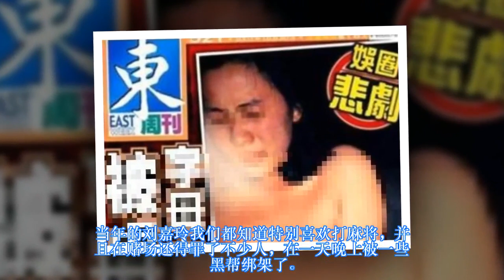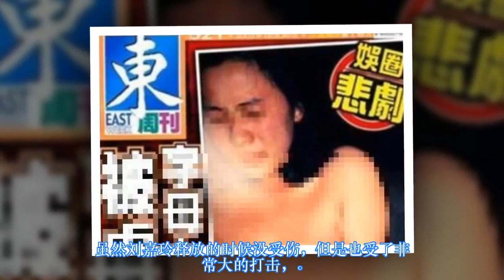刘嘉玲当年被绑架照片流出，摆平事情的并不是梁朝伟，而是他！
一提起刘嘉玲我们就会觉得是女王啊！

气场特别的大，并且拍的香港电影也特别的好，吸引了不少的粉丝，并且人气也涨了不少。

近几日刘嘉玲28年去被绑架的消息爆了出来，很多人又将进行了讨论。当年的刘嘉玲我们都知道特别喜欢打麻将，并且在赌场还得罪了不少人，在一天晚上被一些黑帮绑架了。

那个时候梁朝伟特别急忙的找她，最后获救后就一直陪着刘嘉玲身边。

并且一直鼓励她，不要陷入黑暗。也是十分用心了，希望两人能够互相珍惜。

善待彼此，给对方更多的爱 刘嘉玲在当年香港娱乐圈可以说是幸运的但也不是幸运的，

那个时候她刚进军娱乐圈是个好时机，

但是前景并不是很优秀、虽然经典影片中都有她的身影，可是都会被其他出演的女星秒杀。那个时候和梁朝伟的爱情也是娱乐圈的一段佳话，彼此扶持对方很久，

在当年有件事情也是影响刘嘉玲好久，一直走不出来，

就是刘嘉玲深夜和朋友聚会的时候，在路途中遭到绑架，

虽然刘嘉玲释放的时候没受伤，但是也受了非常大的打击，

但是身边的梁朝伟也一直在她身旁陪伴她让她释然。梁朝伟固然是她精神支柱，据悉陈惠敏帮了刘嘉玲不少忙，

当